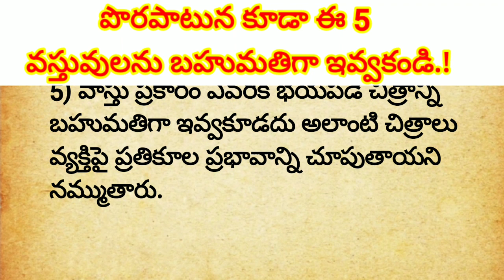పొరపాటున కూడా ఈ 5 వస్తువులను బహుమతిగా ఇవ్వకండి.!! జీవితసత్యాలు ధర్మసందేహాలు telugu tv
thalapatra nidhi lines in Telugu
thalapatra nidhi